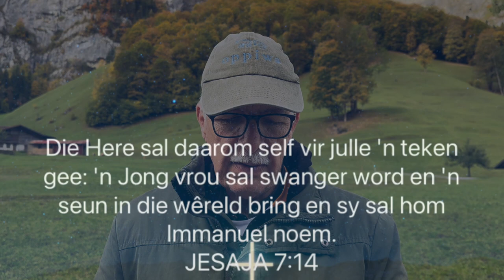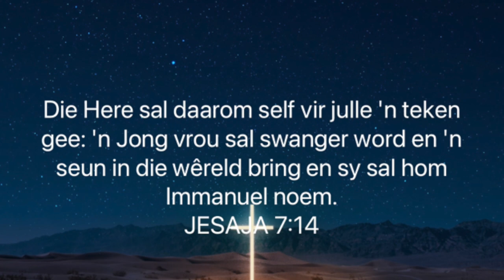Jesus is vrede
Jesus is ons Vredevors